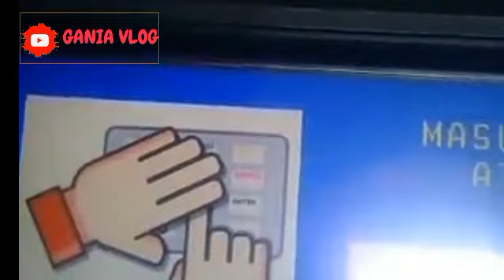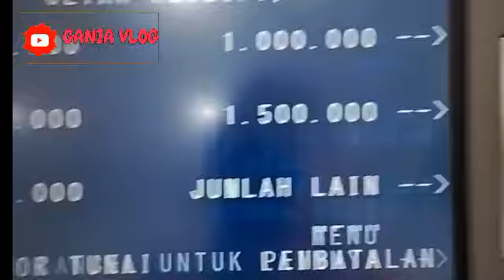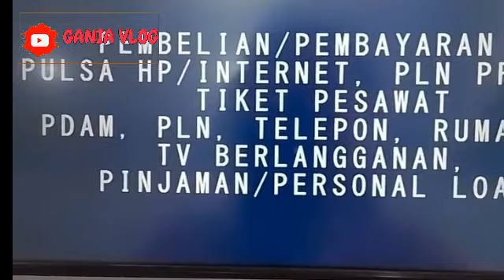Yes ini DiaCek Saldo PKH & BPNT September Oktober Pagi ini jam 00.00 - 06. 000 Tgl 14 September